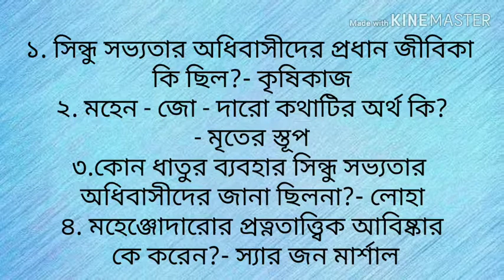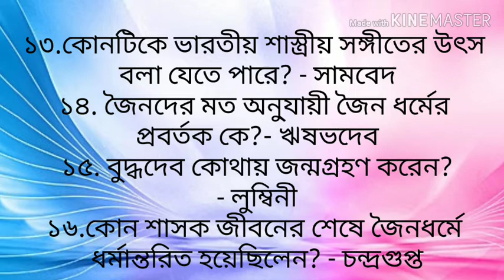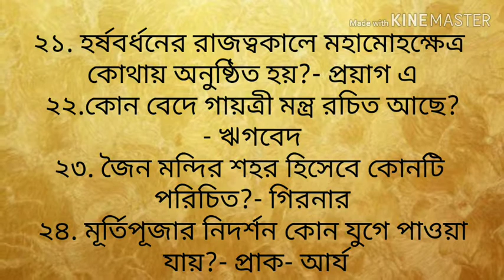ইতিহাস প্রশ্নোত্তর || Practice set 2 PSC Clerkship and Miscellaneous services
Some important questions answers about history are provided in this video.These are important for PSC clerkship exam and also for miscellaneous services exam.